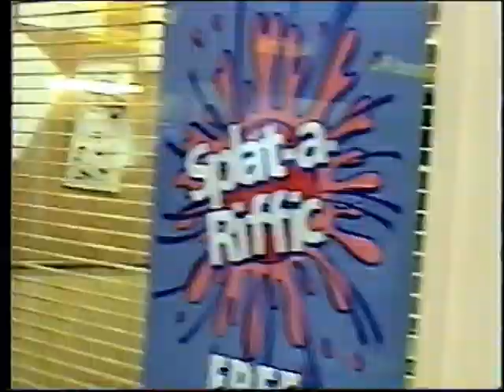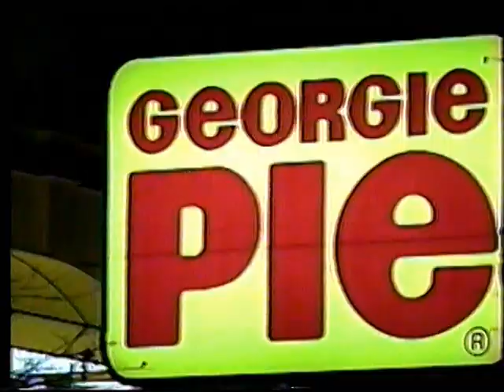Georgie Pie Riccarton Grand Opening Day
Opening day at the Riccarton branch with it's 'innovative' double drive thru (featuring floating food baskets).